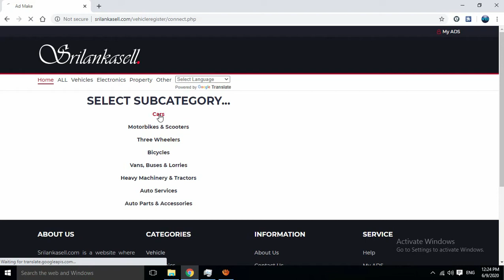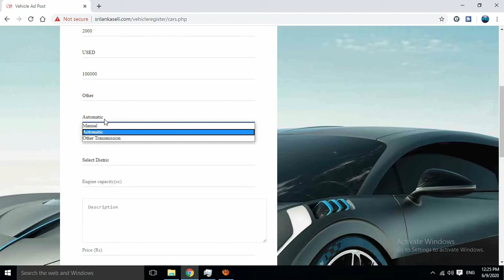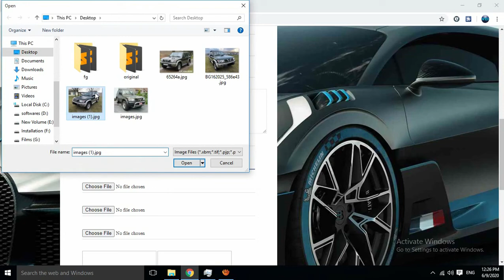srilankasell.com Post ad/How to sing up and login and sell items/car/van/hires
YOU CAN ADD YOUR ITEMS FREE AND EASY